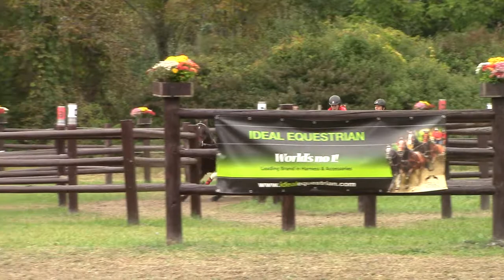WM Kisbér 2019 Lea Schmidlin Marathon Hindernis 7